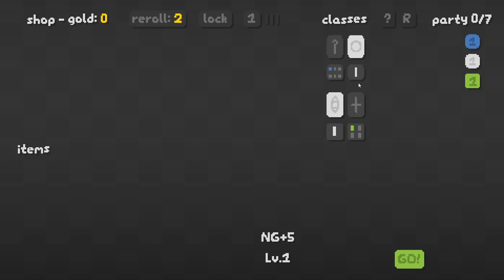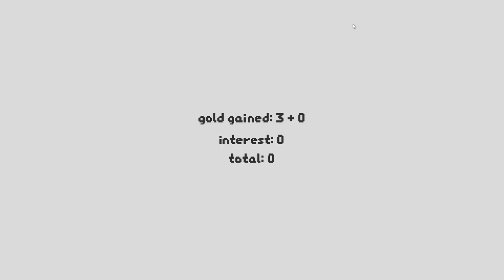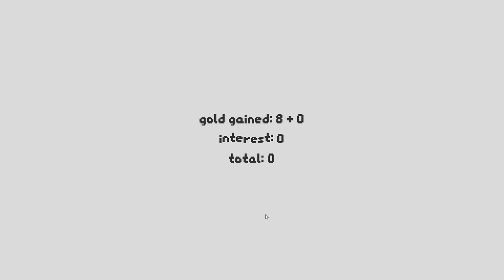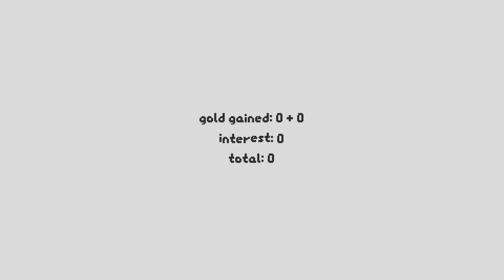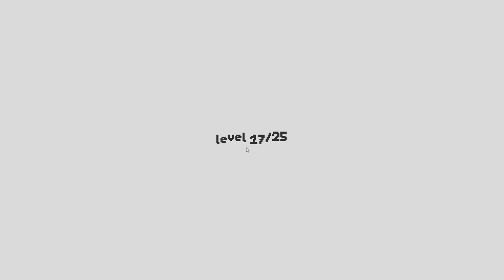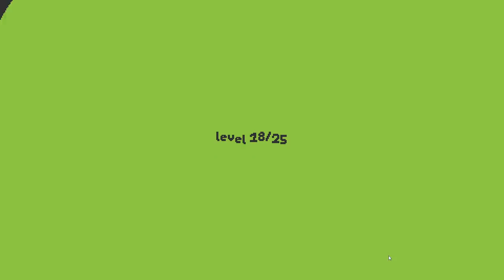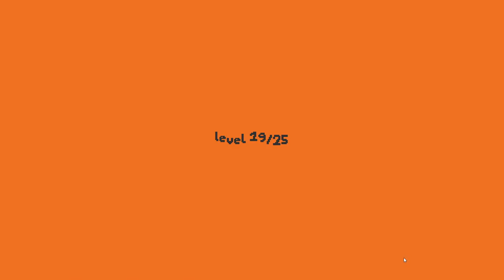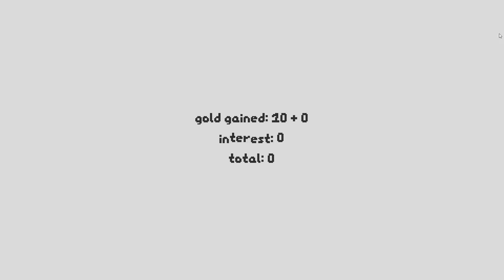CAN I BEAT NG+5 WITH ONLY 7 UNITS!? | Let's Play SNKRX | Gameplay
(IMPORTANT NOTE: THIS WAS A BUG NOT AN ACTUAL CHANGE)

SNKRX is an arcade shooter roguelite where you control a snake of heroes that automatically attack nearby enemies. Combine different heroes to unlock class bonuses and create unique builds, and steer your unstoppable party as they ravage through endless waves of enemies.

SNKRX is an arcade shooter roguelite where you control a snake made of multiple heroes, with each one having their own attacks, passives and classes. Inspired by the auto-battler genre, each hero in the snake has a set of classes, and combining enough heroes of the same class together grants additional class bonuses. Heroes can also be upgraded to be more powerful when copies are bought from the shop.
Gameplay
Your snake can't stop moving, turn it left or right to steer
Your heroes attack automatically when close to enemies
Combine heroes of the same classes together to unlock unique class bonuses
Clearing arenas grants gold, which can be used to hire heroes at the shop
Buying enough copies of the same heroes levels them up, making them more powerful
Features
40+ heroes, each with unique attacks and passives
12+ classes, each giving stat boosts and modifiers to your snake
40+ passive items, each giving strong global effects to your snake
25+ levels of increasing difficulty as the run progresses
15+ Steam achievements
Soundtrack by Kubbi